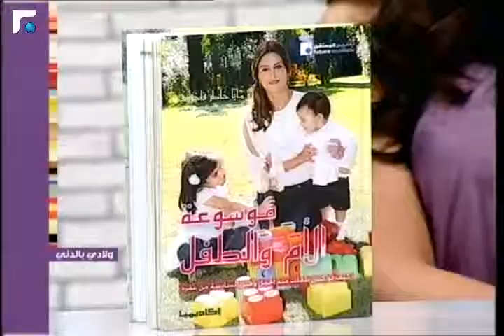عالم الصباح - فقرة "ولادي بالدني" 03/07/2013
مايا تتابع معك خطوة خطوة تربية الأولاد